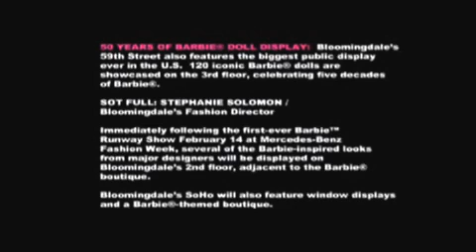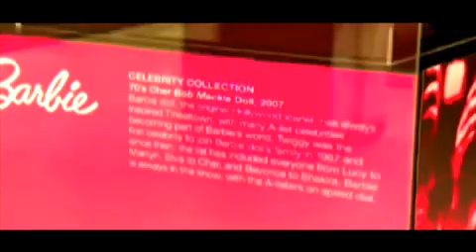Barbie announces retail partnership with bloomingdale's ny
movie clips
barbie
doll
commmercial
shoes
fashion
pink
heels
runway
show
run
way
model
models
modeling
week
valentines
day
stephanie
cota
richard
dickson